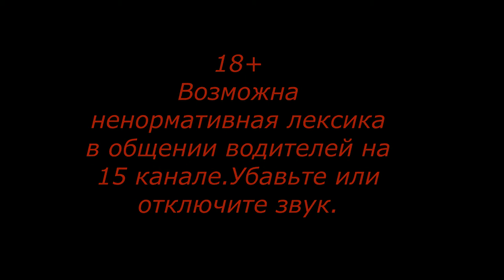Москва-Севастополь Серия 3 Видео о маршруте